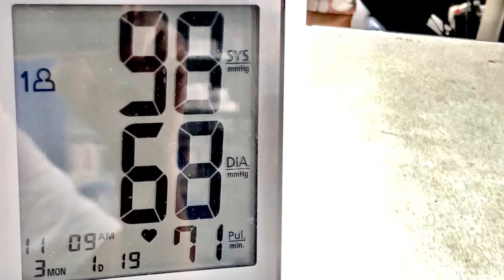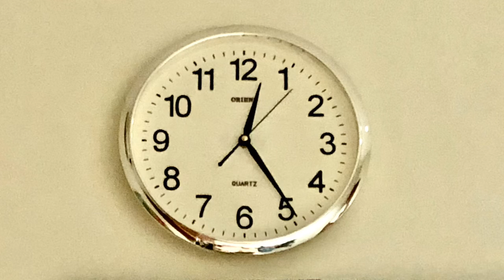HEALTH UPDATE | Friday, March 1, 2019 (Colonic Hydrotherapy & Coffee Enema)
Fasting Blood Glucose:
7.4 mmol/litre
Blood Pressure:
98/68 (71)
Weight: 70.5 to 71.5 kg

Did a session of colonic hydrotherapy and coffee enema at Pure Detox today.